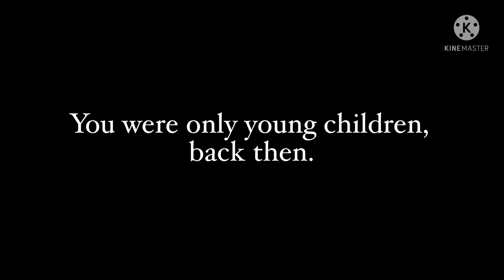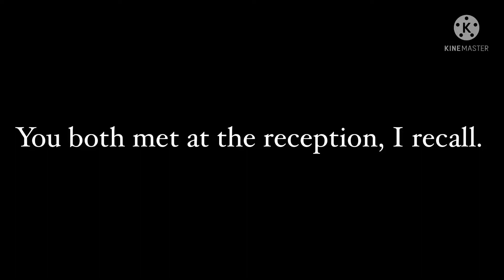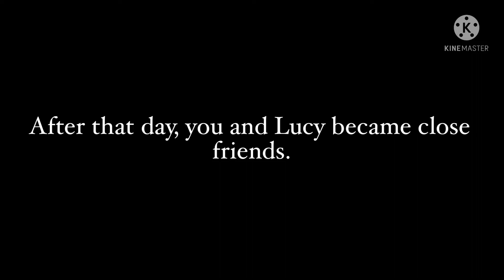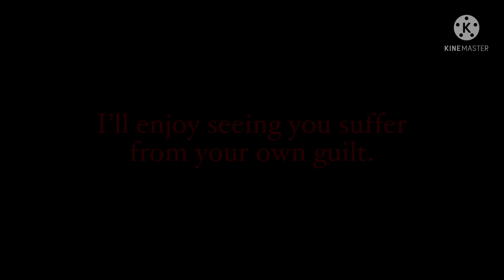The Terrible Fate of Lucy McNeil (Part 2)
After an entire month, I've finally managed to upload part 2 of this series. I was going to post this sooner, but I had computer problems and couldn't upload anything for a while. But now, I'm back with this next installment of The Terrible Fate of Lucy McNeil.
Also, I have big plans for the channel, so make sure to be on the lookout for new content.

That makes sure you never miss any of my videos.